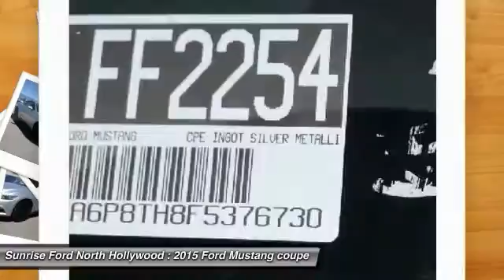2015 Ford Mustang North Hollywood,Los Angeles,San Fernando Valley,Glendale,Burbank M51966T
2015 Ford Mustang 2dr Fastback EcoBoost

5500 Lankershim Blvd.

SUNRISE FORD NORTH HOLLYWOOD, PROUDLY SERVING NORTH HOLLYWOOD, LOS ANGELES, SAN FERNANDO VALLEY, GLENDALE, BURBANK, AND SURROUNDING CALIFORNIA LOCATIONS THIS INGOT SILVER 2015 Ford MUSTANG IS EQUIPPED WITH A 2.3L EcoBoost, AUTOMATIC TRANSMISSION, AND RECEIVES AN ESTIMATED 22 City/31 Hwy MPG. NORTH HOLLYWOOD CALIFORNIA 91601.